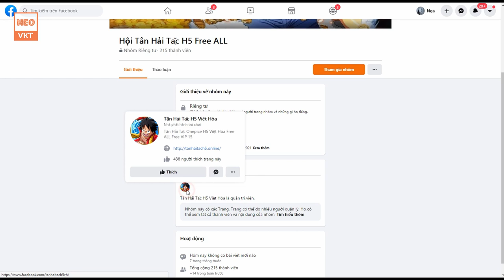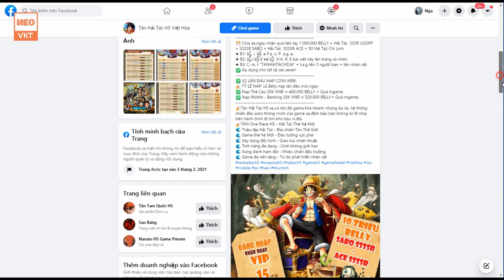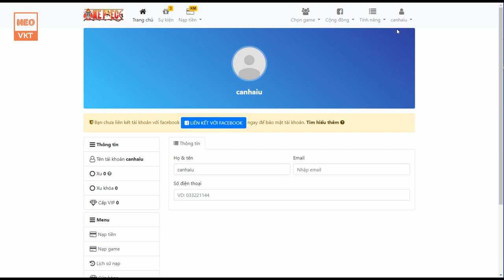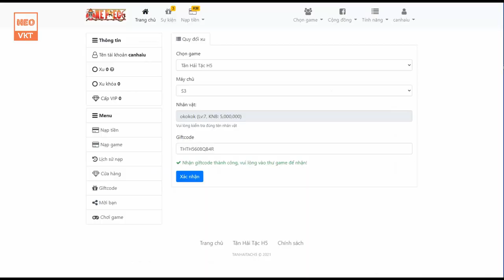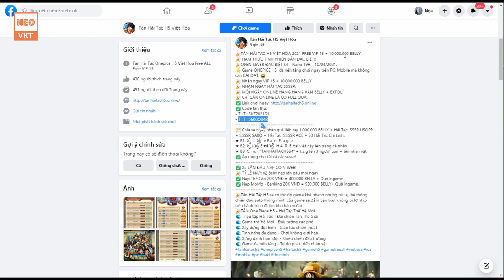Game 214: TÂN HẢI TẶC Open S4- 10/4 (IOS,Android,PC) | Free 10M Beli - Vip 15 - Tướng SSSSR [HeoVKT]